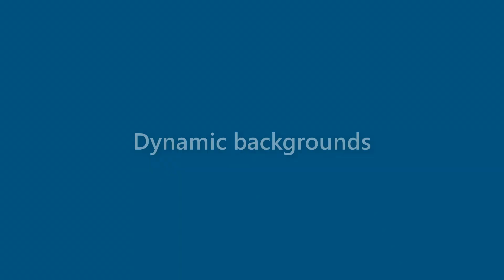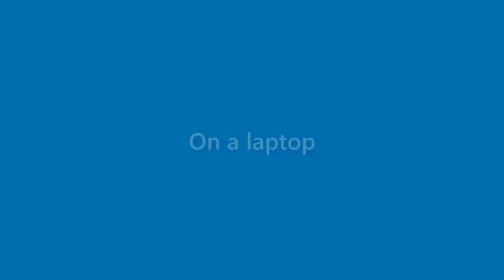Maverick Maddox - appearance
Name Look - Maverick Maddox - appearance. In this video we present "Maverick Maddox" name look and feel in various scenarios.
This video will cover:
How does "Maverick Maddox" look as a personal letterhead?
How does "Maverick Maddox" look on a business card?
How does "Maverick Maddox" look on a computer/laptop screen?
How does "Maverick Maddox" look with different background colors?
How does "Maverick Maddox" look with various fonts?